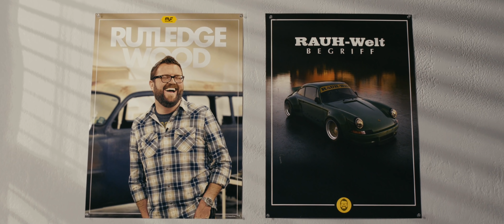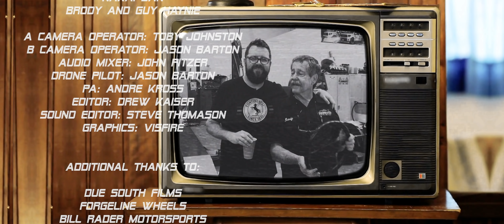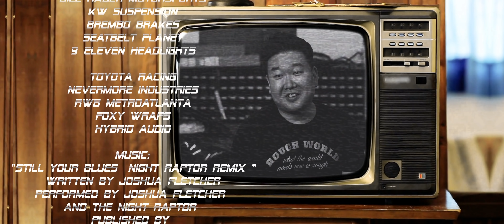Building a Dream Car with Rutledge Wood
For Continental Tire ambassador Rutledge Wood, his dream car comes in the form of a custom Rauh Welt Begriff built Porsche 911. Japanese Artist Akira Nakai transformed a 1986 Carrera into a backdated widebody rendered by the incredibly talented Jon Sibal.

Randy Allgood and the team at Kenwood Rod Shop in Peachtree City, Georgia turned the aircooled 911 into a fire breathing hot rod, complete with a GM Performance LS-3 from Summit Racing putting out 525hp, backed by a G50 transaxle built by Rader Motorsports. The build is packed with performance from Odyssey Battery, KW Suspension, Brembo Brakes, 9 Eleven LED headlights, custom Magnaflow exhaust, and custom built Forgeline Wheels.

The final build was revealed at the 2019 SEMA Show in Las Vegas, Nevada.